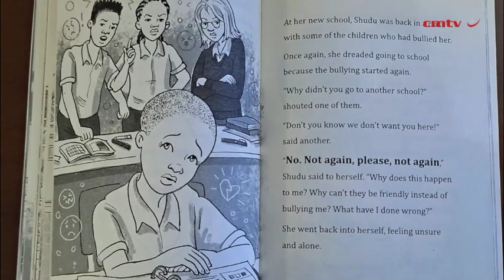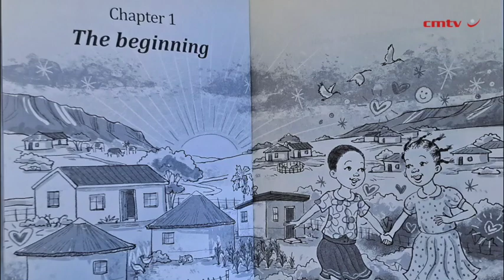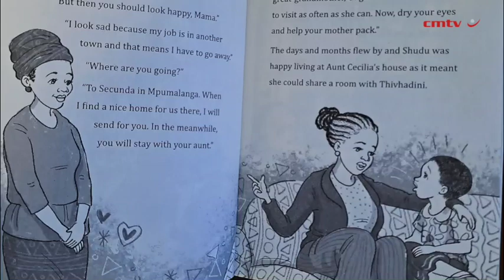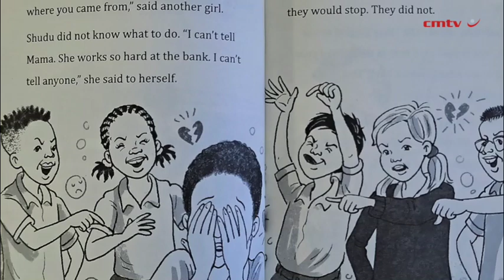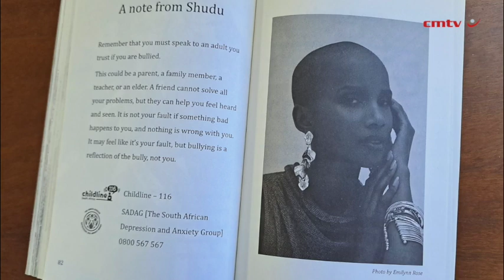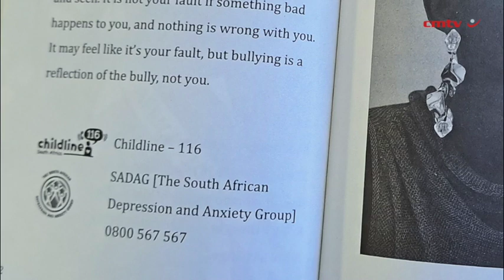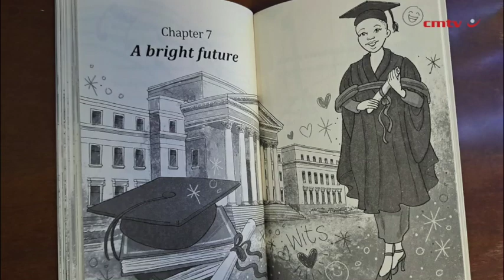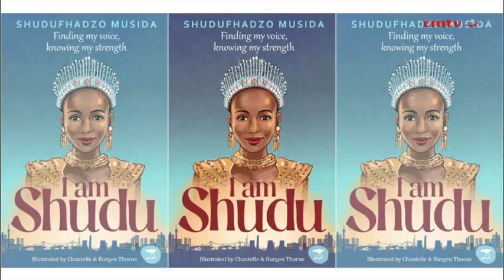I am Shudu: Finding my Voice, Knowing my Strength – Shudufhadzo Musida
Shudu’s happy and carefree childhood seems very far away when she moves towns and is bullied by her new classmates for being an outsider. But her special friendships help her feel like she belongs. Deep inside, Shudu has a spark, a special kind of strength that she didn’t even know was there. She finds her voice and can be herself.